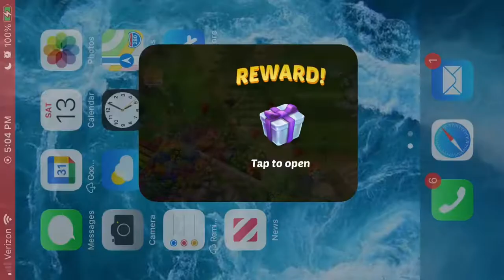Lily’s Garden Story: Heart’s Retreat Act 1 Part 1